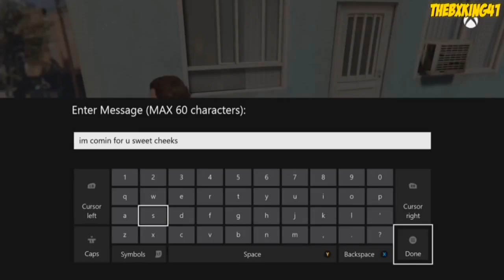THE WALKING DEAD: COD/GTA 5 Trolling (BEST MOMENTS)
With The Walking Dead coming back on TV tomorrow for Season 6, I thought this would be a great time to look back at my best Walking Dead related trolling clips. I hope you all enjoy this Walking Dead Trolling mega video I put together for you :D